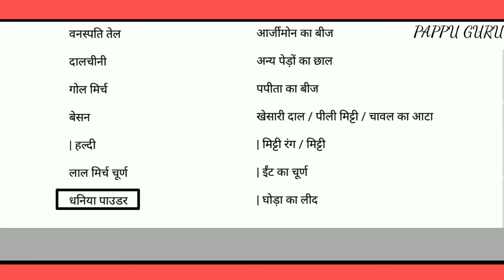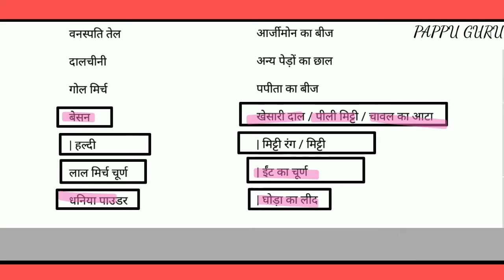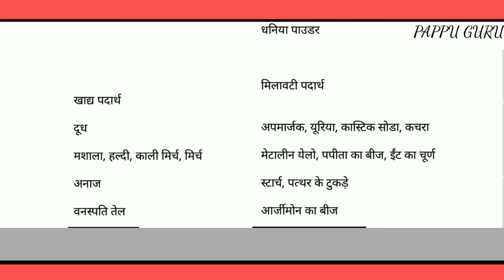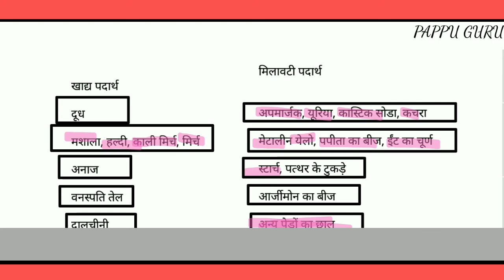मिलावटी पदार्थ किसे कहते हैं|| milavati padarth kya hai | milavati ka matlab | pappu bhai ||mixed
milavati padarth kise kahte hain| milavati padarth kya hai | milavati ka matlab | pappu bhai ||mixed
|pappubhai,papppu guru
pappu bhai,pappu sir

1) milavati padarth class 10th
2) milavati padarth class 10th in Hindi
3) class 10th ke liye milavati padarth kya
4) haldi mein kya milaya ja sakta
5) dudh mein kya milaya ja sakta hai
6) gol mirch mein kya Mila ja sakta hai class 10th
7) class 10th Hindi milati
8) mixed matter class 10th
9) class 10th mixed matter in Hindi pappu
10) class 10th board exam prashn
11) most important class 10th
12) class 10th month important
14) most important class